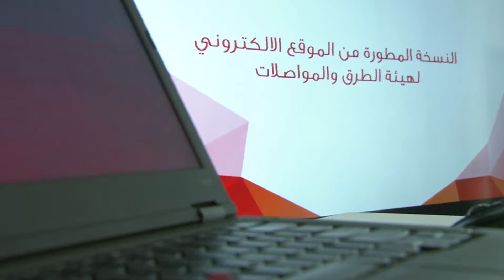الطاير دشن النسخة المطورة من الموقع الالكتروني الجديد للهيئة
دشن سعادة مطر الطاير المدير العام ورئيس مجلس المديرين في هيئة_الطرق_و_المواصلات بحضور عدد من المديرين التنفيذيين النسخة المطورة من الموقع الالكتروني للهيئة
الذي تم إعادة تصميم صفحته الرئيسة والصفحات الأكثر استخدما بناء على دراسة شاملة للموقع روعي فيها تلبية احتياجات المتعاملين وسرعة الوصول للخدمات على الموقع.

مطر الطاير: تطوير الموقع الإلكتروني للهيئة يأتي في إطار جهود هيئة_الطرق_و_المواصلات لتلبية متطلبات المدينة الذكية تضع وسعادة ورفاهية السكان في بؤرة اهتماماتها، من خلال تقديم خدماتها بكفاءة عالية.